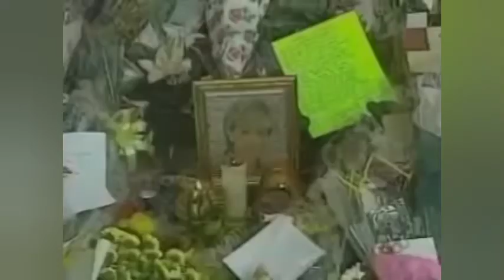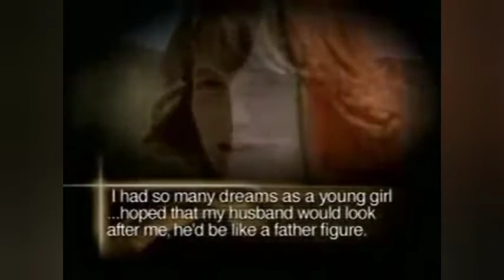Princess Diana's Secret Tape Interview Documentary Part 13